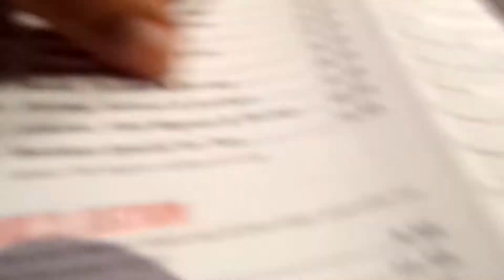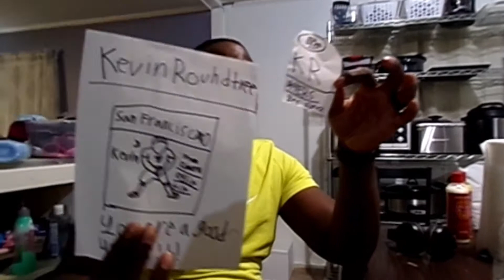Japanese Grill Birthday Dinner/ Showing early b-day gifts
Tonight we are going out to dinner at a Japanese Grill with friends and Family. Kevin will also show you all his early birthday gifts that he has received as well. We hope that you like the video!

Watch Tiffany's New Youtube Channel:
Mrs. Tiffany Roundtree